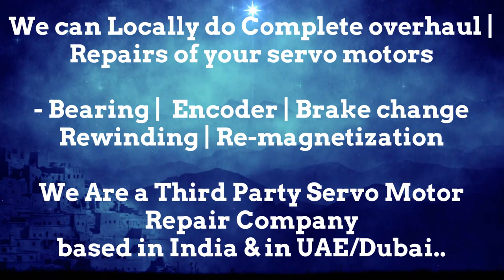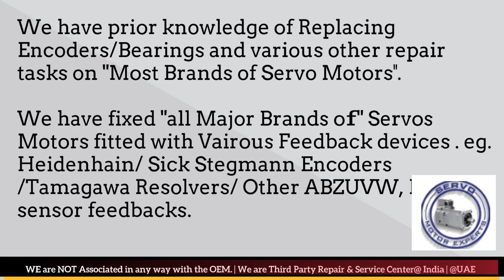Bauer Dubai Servo Motor Encoder Align Resolver Adjust Repair UAE Oman Kuwait Qatar Saudi